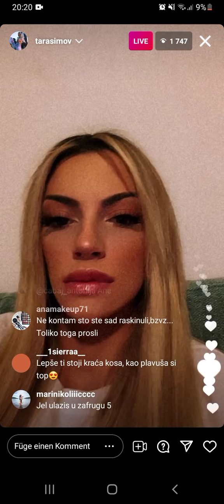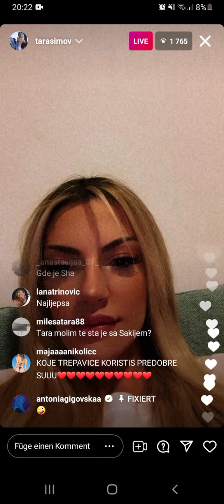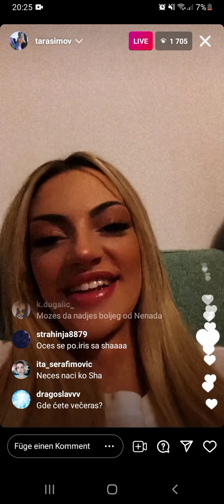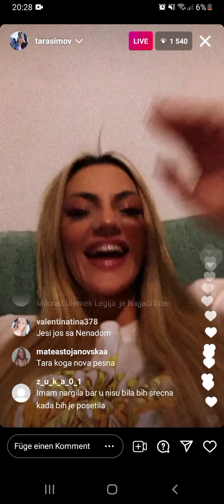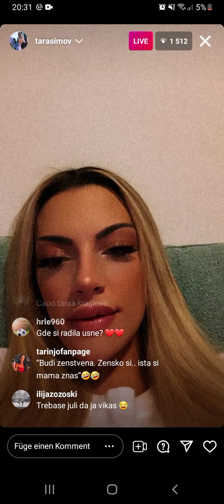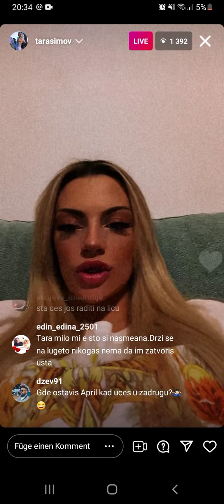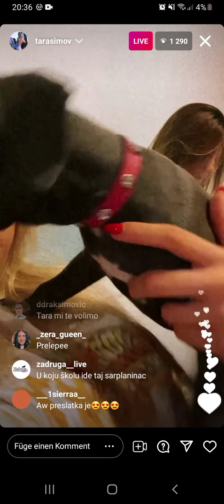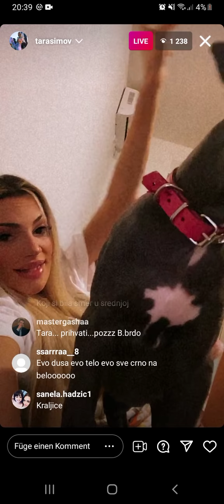Tara Simov IG Live 14.08.21